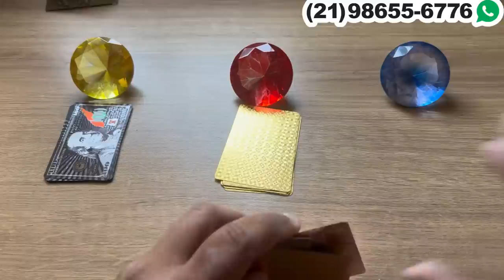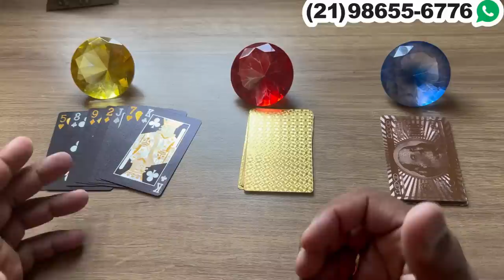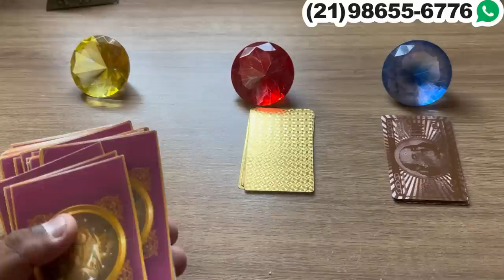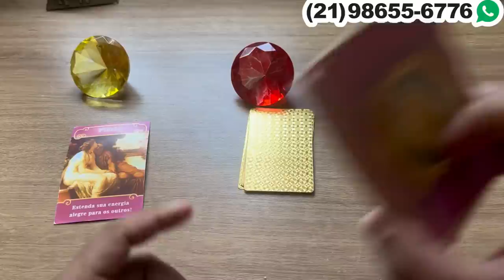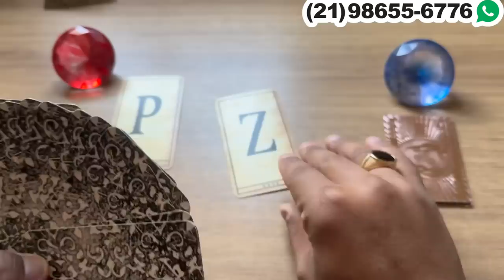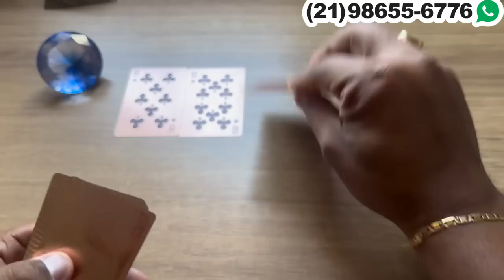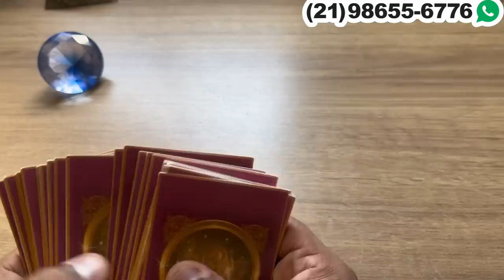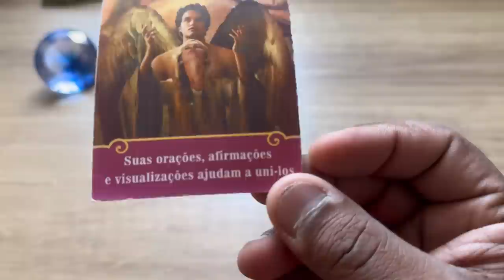ESSE HOMEM TE AMA! TE REVELO QUEM É + LETRA INICIAL! | Tarot Responde 💘